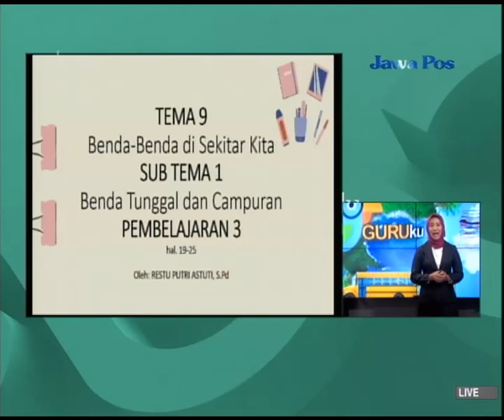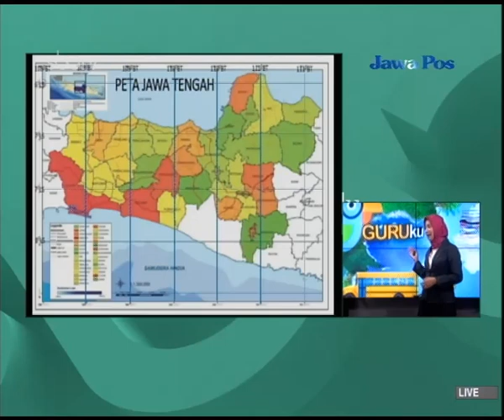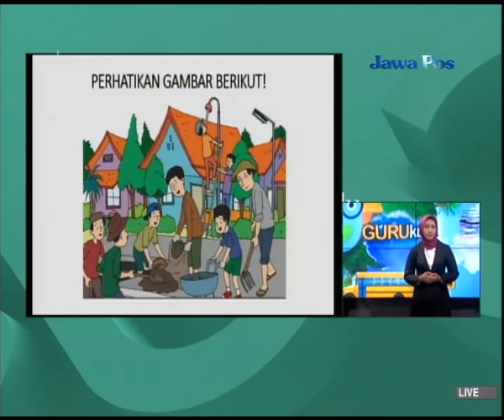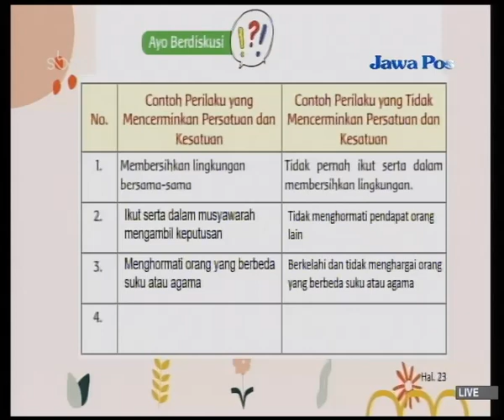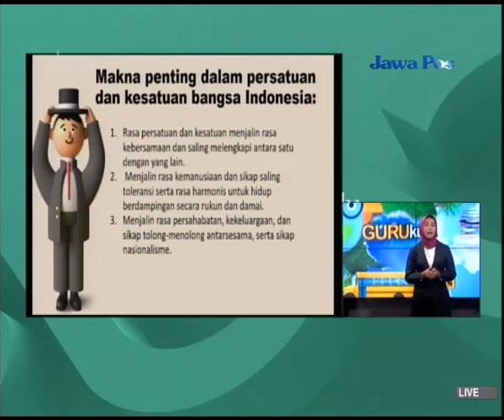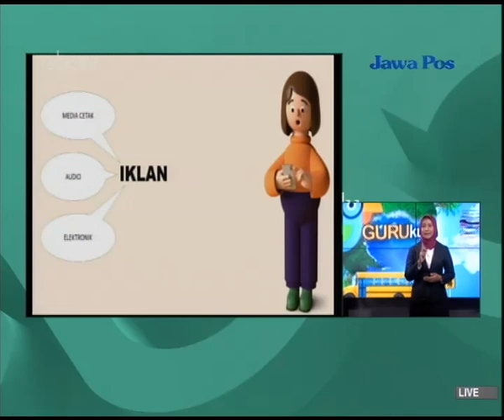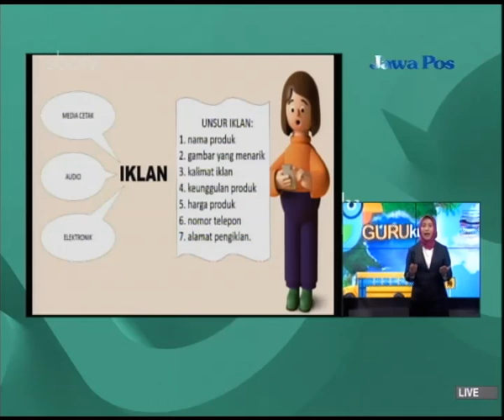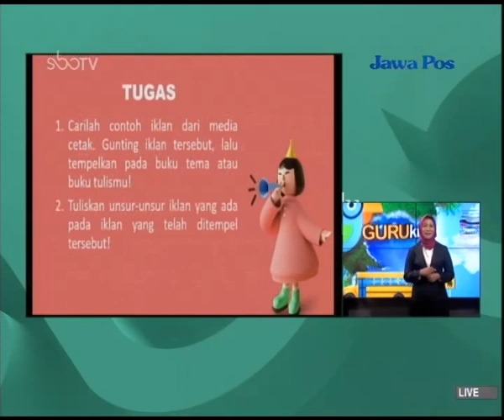GURUku SBOTV KELAS 5 Tema : BENDA-BENDA DI SEKITAR KITA - 08 April 2021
BENDA TUNGGAL DAN CAMPURAN PB 3 KARAKTERISTIK GEOGRAFIS  INDONESIA SEBAGAI NEGARA
Guruku : RESTU PUTRI ASTUTI,S.Pd. - SDN SIWALANKERTO I SURABAYA